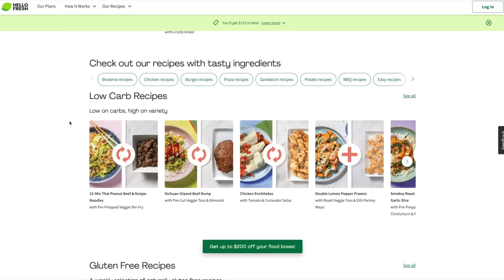The END OF EGGHEAD!!!💥🤯